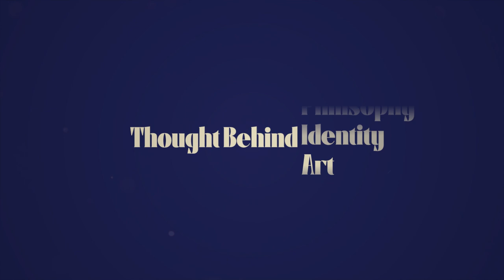Saddam Hasan: Building 10 Million $ Amazon Business, Communities, AI & Future Of Work | 307 | TBT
Saddam Hasan is the Founder & COO at AMZ One Step and the CEO at Kenji ROI.

00:00 Introduction
03:09 Early Life & Education
08:36 Work life
13:08 Private label brand
15:04 AMZ One Step
18:38 Kenji ROI
20:32 Amazon Creative Market
21:57 Services
26:06 Pricing
27:34 Midjourney AI
32:05 Company’s headcount
33:09 Revenue
33:58 Freelancing
38:04 Amazon in Pakistan
43:20 Solutions
55:18 Building a brand
1:01:24 Challenges
1:03:54 Goals & Growth
1:05:03 Reality Cheque
1:07:03 Courses & Communities
1:12:41 Discord vs. Facebook groups
1:21:28 Pakistan 27 years from now